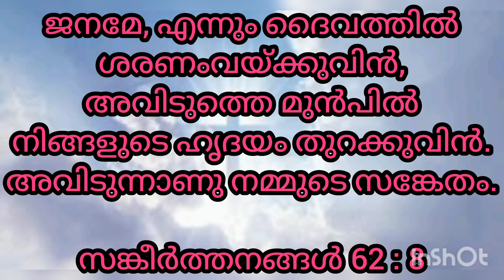ഇന്ന് ഈ വചനം ചൊല്ലി നിയോഗം സർപ്പിച്ചു പ്രാർത്ഥിക്കൂ, അത്ഭുതം ഉറപ്പ്.